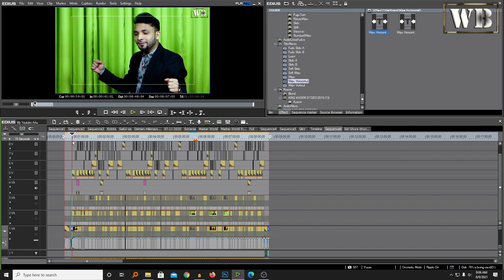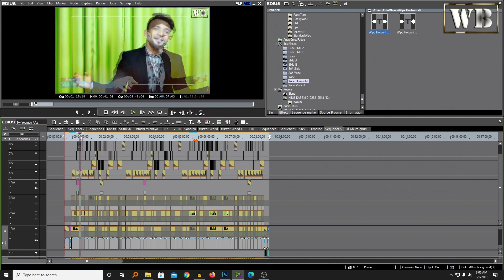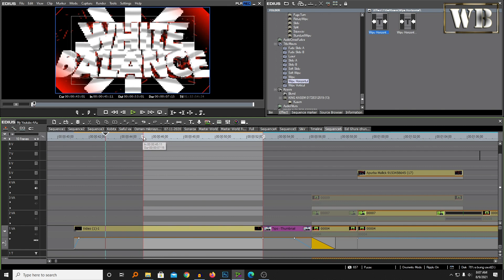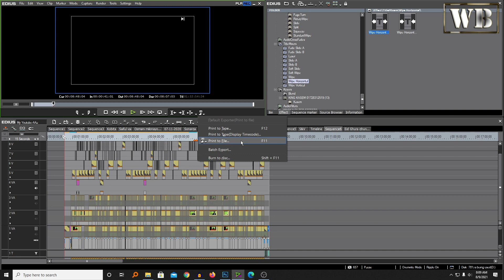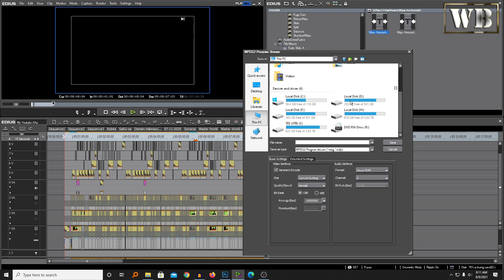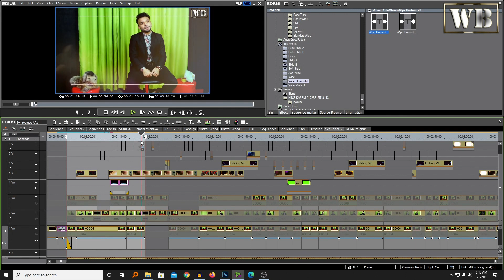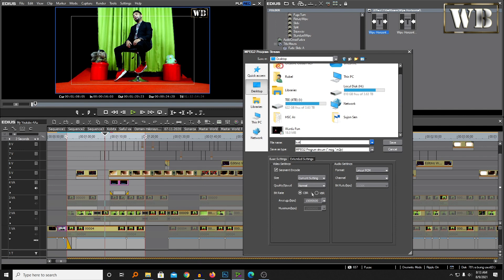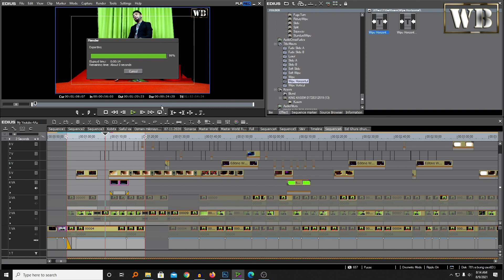HOW TO RENDER IN EDIUS | কিভাবে ভিডিও রেন্ডার করবেন । How to Export। Ep: 06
কিভাবে ভিডিও রেন্ডার করবেন How to Export  HOW TO RENDER IN EDIUS
How to Export  in Edius

আজকের ভিডিওতে কিভাবে ভিডিও  রেন্ডার বা ( Export )করবেন তা দেখাবো । ভিডিওটি বুঝতে সমস্যা হলে অবশ্যই কমেন্ট করে জানাবেন আমরা খুব দ্রুতই আপনার সমস্যাটি সমাধান করে দিব।

ইউটিউব চ্যানেল লিংক ফেসবুক গ্রুপ লিংক ফেসবুক পেজ লিংক আমার ফেসবুক লিংক

                                   🔷🔷🔷MORE VIDEO'S🔷🔷🔷